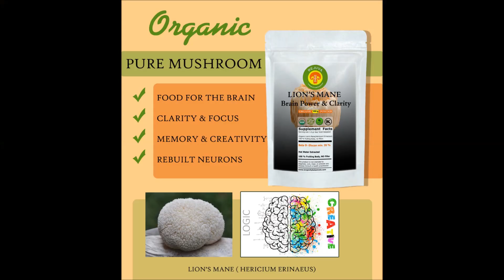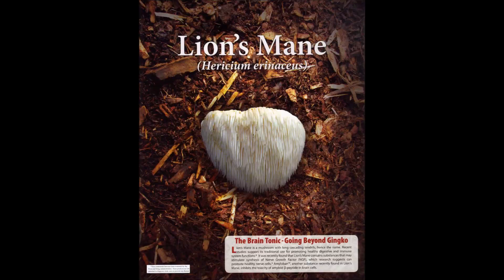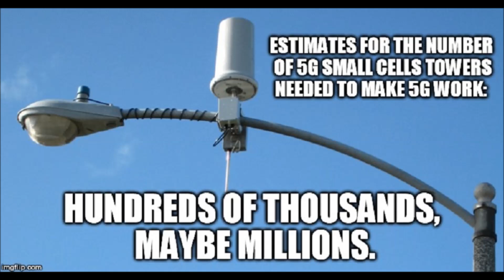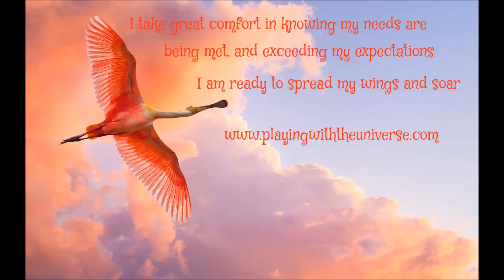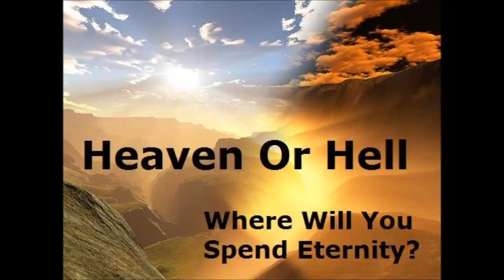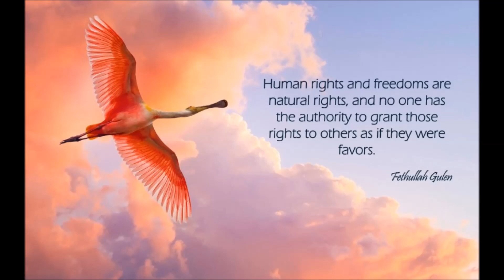Library downtown Reno, NV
You are listening to a free  ' Live Concert '  on a Steinway Grand in the local ...Library downtown RENO, NV on Sunday March 31, 2019,  noon 2 one. (free parking on Sundays)
I have reserved next Sunday April 7, 2019, noon - 1.pm for the next free piano concert on that Steinway in the Library.

It is the heart of Reno now, since the MAPES Casino was
imploded in January2000.
I am always improvising, telling stories in OPERA style; inspiring you to envision your own story along the SOUND. It's full of surprises & might even tickle your funny bone at times.
This music is great background music, motivational, inspiring
lively, vaporizing depression & never boring.
So i am giving out 10 free CDs of this exact Steinway concert here, but even better in WAVE version, than this mp3 version here; which
i titled: "Reno sparks Nevada"
to my audience there on SUNDAY April 7, 2019, downstairs library.
@ noon.
I would like to make it a free concert  in the Library every Sunday at noon;  Library is the place for finding inspiration. My piano music will make all those gorgeous green Plants in our library happy & reach for the stars.
Downtown Reno Library;   301 S. Center St. in Reno, Nevada
So now i have the reservation dates for my free concerts:
Sundays June 16, 23, 30
Sunday July 7th, 2019      always at .. noon  - 2 pm.